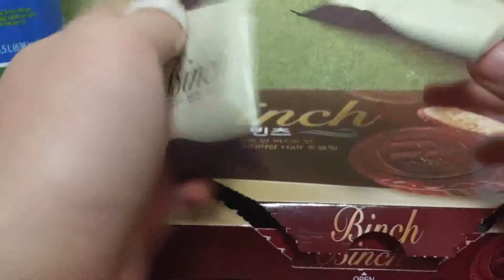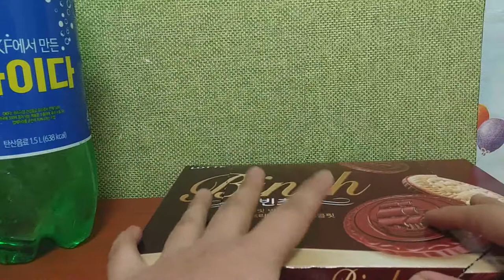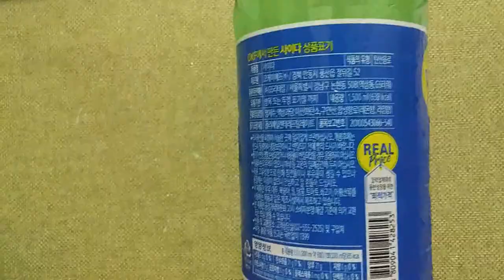2018 먹거리 소개 리뷰 Food Introduction Review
안녕하세요 시청자분골드님 미시카에요 반갑습니다 저의영상을시청해주셔서 감사합니다 이번영상은바로식품소개리뷰에요 첫번째로 소개할제품은바로 빈츠와사이다와 호빵입니다 빈츠과자는1980원에구입했고요 그리고 롯데샌드도 같이구입한제품입니다 가격은1680원이고요 구매한곳은농협하나로마트에서 포인트로 구입했습니다 사이다는 GS슈퍼에서구입했어요 가격은천원입니다저번에 소개해드린 떡볶이제품과 같이구입했어요 떡볶이제품은 1490원에구매했습니다 호빵은아빠가 가져오신거에요 촬영해서영상으로 볼땐하얀것같은데 실제로는약간노란색입니다 맛은달콤한팥맛이에요 저의영상이 재미있으셨다면 구독&좋아요눌러주시고 알림설정도해주세요 저의또다른채널인 카카오TV미시카채널과 틱톡 미시카ASMR도 방문해주시고 시청해주세요 피터님을소개할께요 이분은현재 휴식중이세요 ASMR이란 백색소음으로 자율감각쾌락으로뇌를 편안하게 해주고 심리적으로안정을주는소리 예를들어물소리와 바람소리가대표적이에요유튜브에서피터ASMR님의채널을 검색해서 영상을보시고 재미있으시다면구독과좋아요 눌러주시고 알림설정도 해주세요 감사합니다 저의영상을 보시고 조금이나마 힘이 되셨으면 좋겠어요 고맙습니다
Hello, Mr. Gold. Nice to meet you. This video is a food introduction review. The first products I will introduce are Bintzwasaida and Hoppang. I bought Bintz snacks for 1980 won. And Lotte Sand also came with it. The price is 1,680 won. I bought cider at Nonghyup Hanaro Mart as a point. I bought it at GS Super. It costs 1,000 won. I bought it with the tteokbokki product I introduced last time. I bought the hoppang for 1490 won. My dad brought it. It looks white in the video, but it actually tastes a little yellow. It tastes like sweet red bean paste. I will introduce Peter to you. This person is currently resting. ASMR is a white noise called ASMR. For example, the sound of water and wind that makes the brain comfortable and psychologically stable with self-sensory pleasure. I hope you can see my video and help me a little bit.